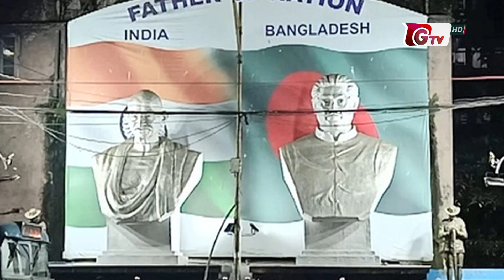সাজাপ্রাপ্ত আসামীদের দেশে আনার ব্যবস্থা নিচ্ছে সরকার: প্রধানমন্ত্রী | Sheikh Hasina | Gtv News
সাজাপ্রাপ্ত আসামীদের দেশে আনার ব্যবস্থা নিচ্ছে সরকার: প্রধানমন্ত্রী | Sheikh Hasina | Gtv News | 26May2024